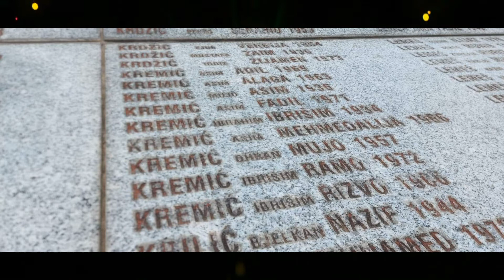Edo i Sateliti Drine 2022 Pjesma posvecena babi Alagi( tekst Edin Halilovic)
YouTube & Digital distribution:
EMDC Network